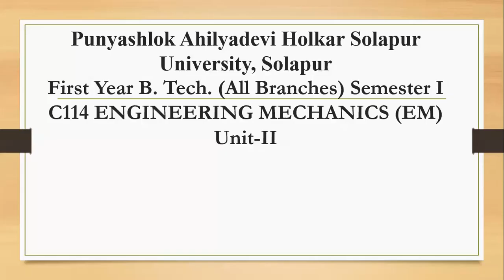EM UNIT 2 Lecture 9 Friction Numericals #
This lecture includes numericals related to Friction.